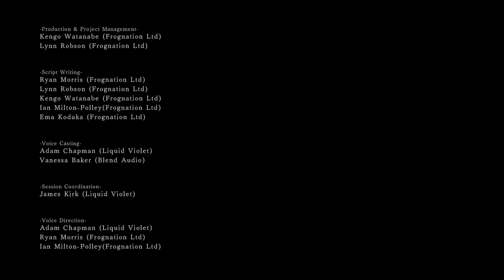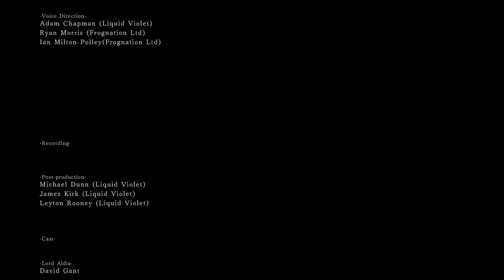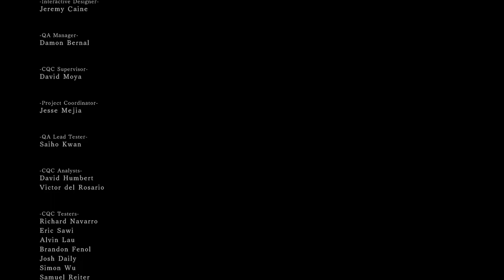Peteando al Dark Souls II Scholar of the First Sin - Parte 22